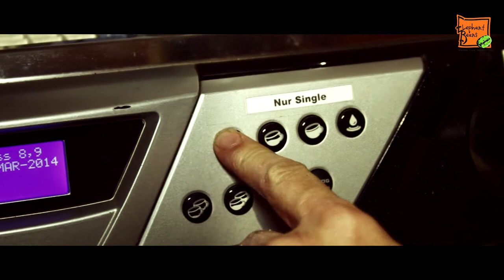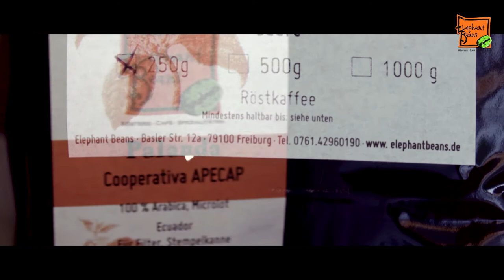Elephant Beans Portrait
Elephant Beans Coffee Roasters & Café
Basler Str. 12 a, 79100 Freiburg, Black Forest Germany
Freiburg's first direct trade coffee roasters. From the tree to the cup - directly conntected to farmers - supreme coffee quality. Brew bar, espresso bar, freshly roasted beans, tea, spices, local specialties, espresso machines & service, Elephant Bike coffee catering. Open Mo-Sat.